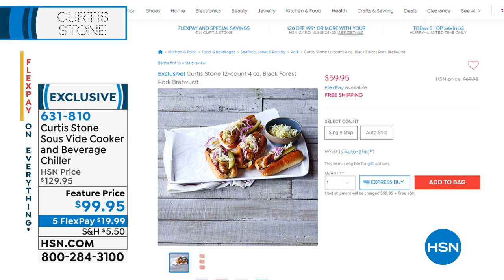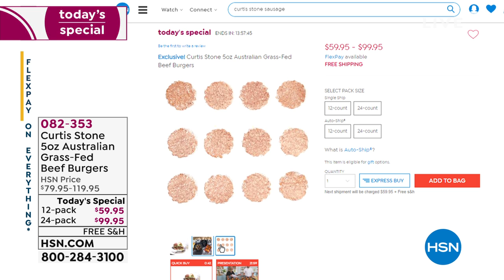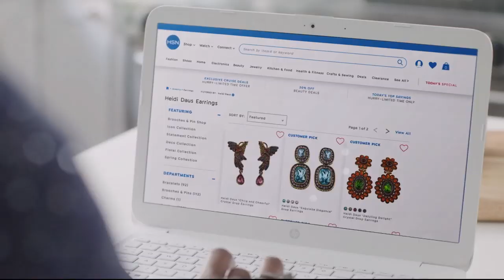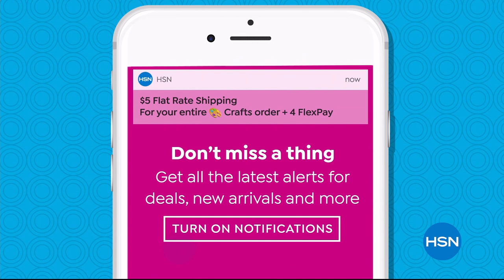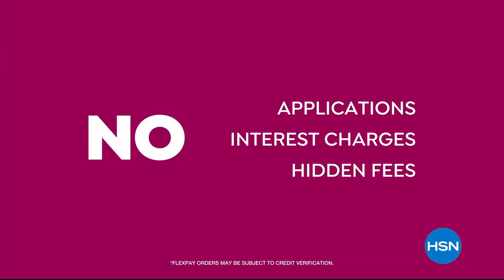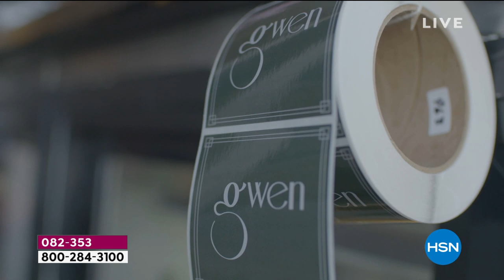HSN | Chef Curtis Stone 06.24.2019 - 10 AM